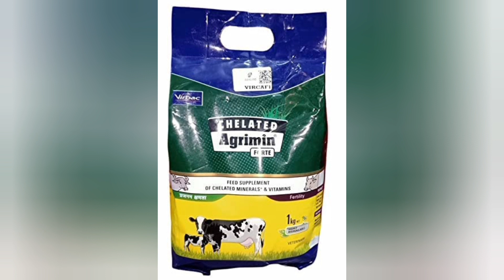हिफर्स की छोटी बच्चेदानी की आसानी से ग्रोथ करे! अब होगी आसानी से gun pass।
हिफर्स की छोटी बच्चेदानी की आसानी से ग्रोथ करे! अब होगी आसानी से gun pass। heifers 100% conception